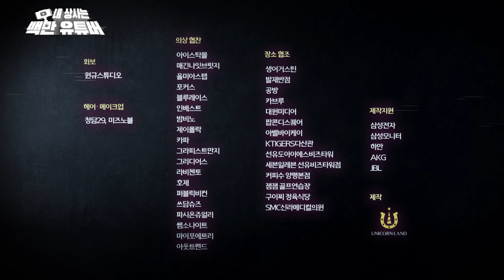[내상백유 8화-행복시작 vs 불행시작] 연하 남친이 회사앞에서...(ENG SUB)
8화를 재미있게 감상해 주세요~~~^^

*본 드라마는 창작 연출된 드라마로 사실과 다를 수 있습니다.
특히 특정인물의 악의적 악플 등을 삼가합시다!

[제작] 유니콘랜드

[삼성X내상백유 출연 제품 구경하기]

▶율미아스텝, 포커스, 블루레이스, 인베스트, 제이폴락

[OST]
▶유니콘랜드X초이